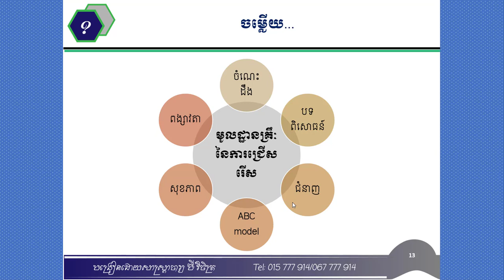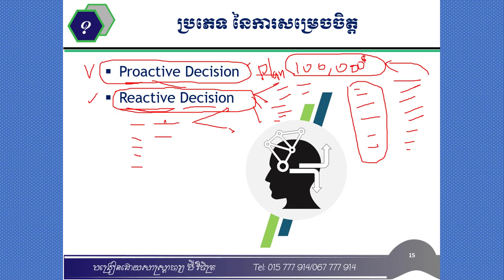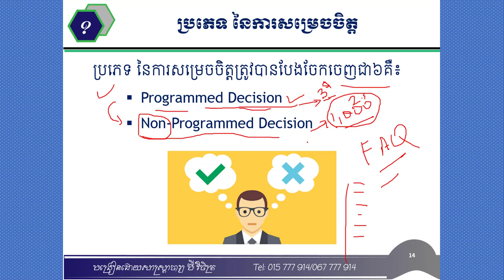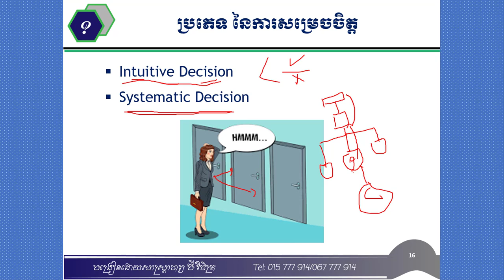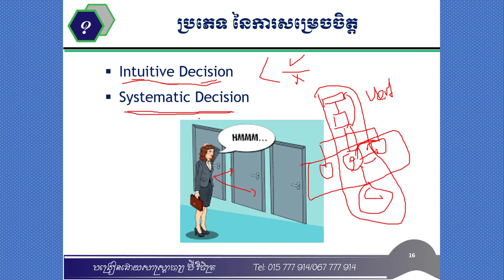មេរៀនទី១ ភាគ២ (Types of decisions Making)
បន្ទាប់ពីសិក្សាមេរៀននេះចប់ សិស្សនិស្សិតទាំងអស់នឹងបានដឹងអំពី

ប្រភេទ នៃការសម្រេចចិត្តទាំង៦
This video will show you about 6 types of decision making